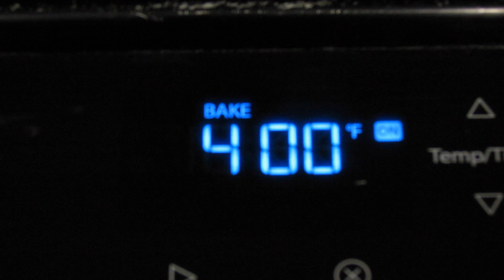Crappie Fishing During BLIZZARD (Catch N Cook)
Hey, I'm Vince, I'm just a kid trying to live my dreams and document life through the camera lense.

Camera Equipment I Use:
FujiFilm FinePix
Tactacam